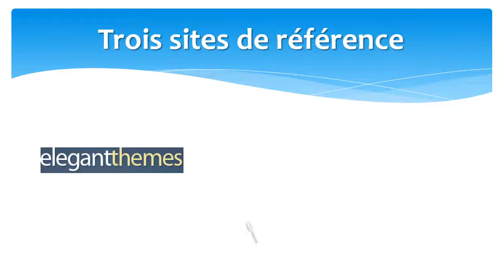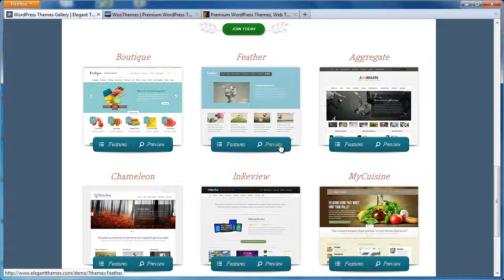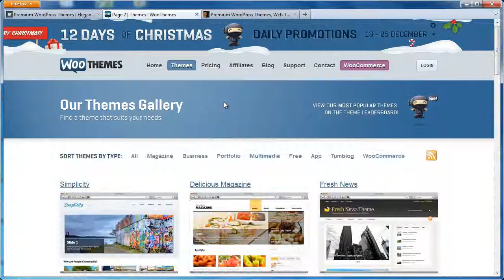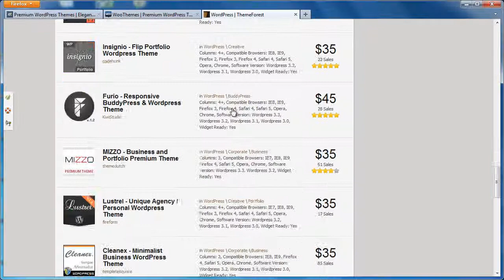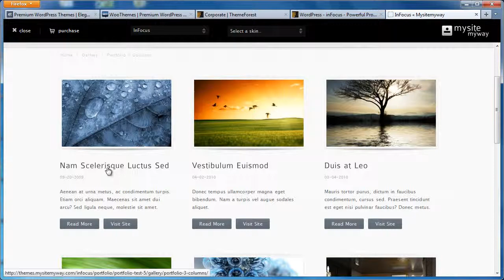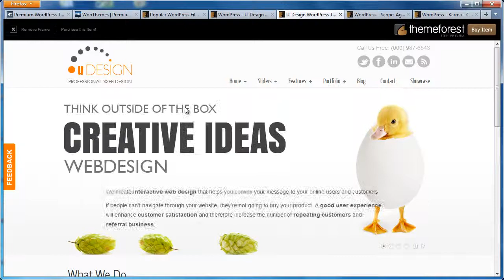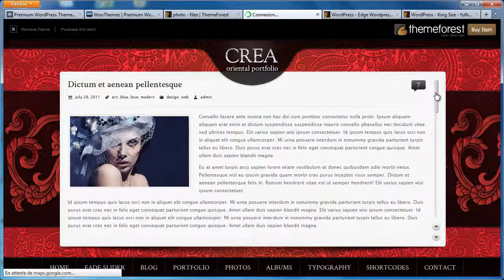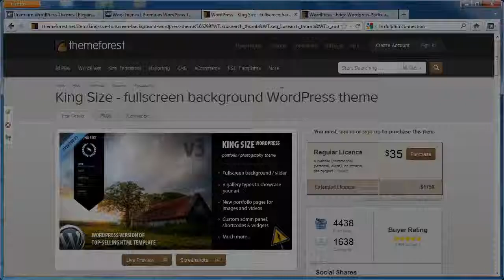Où trouver des thèmes WordPress Premium ? [Formation WordPress]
Un design de qualité est un plus indéniable pour votre site ou blog WordPress. Dans cette vidéo, je vous montre où trouver les plus beaux thèmes WordPress Premium, sur des sites tels que :